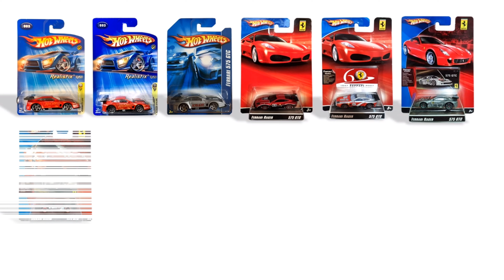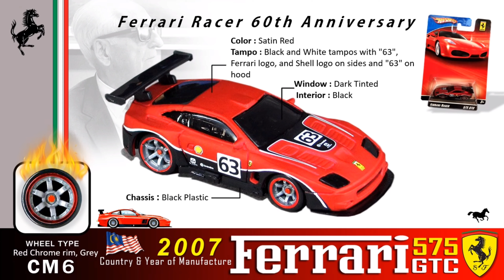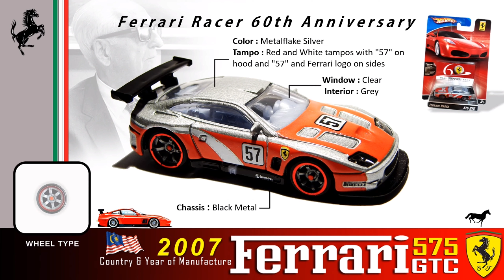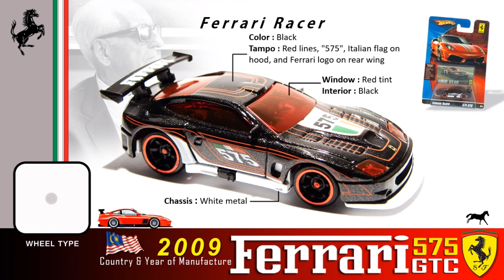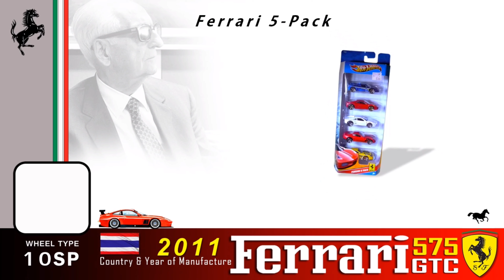Wheels Ferrari 575 GTC Complete 11 cars.( 2005 - 2011 )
Hot Wheels Ferrari 575 GTC 2005 First Editions: Realistix
Hot Wheels Ferrari 575 GTC Mainline
Hot Wheels Ferrari 575 GTC Ferrari Racer 60th Anniversary
Hot Wheels Ferrari 575 GTC Ferrari 5-Pack
Hot Wheels Ferrari 575 GTC Ferrari Racer
Hot Wheels Ferrari 575 GTC Speed Machines